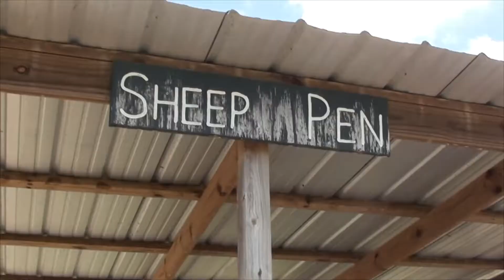OLD MacDONALD'S Pumpkin Patch: 13 days of halloween (day 9)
Make sure to tune in for the next 13 days before Halloween 2017 at 7:00pm CDT to watch our 13 Days Of Halloween Series
__________________________________________________________________Watch our previous videos:

Hey you made it down below on our description. Comment and share down below your favorite thing to do at a pumpkin patch!
ex: "pony rides"